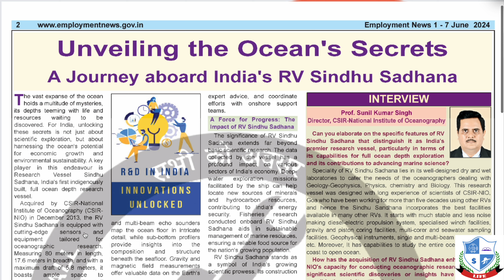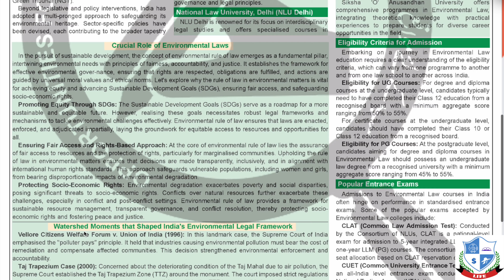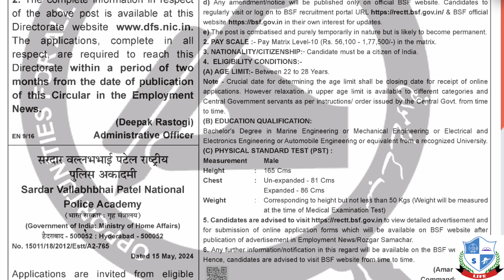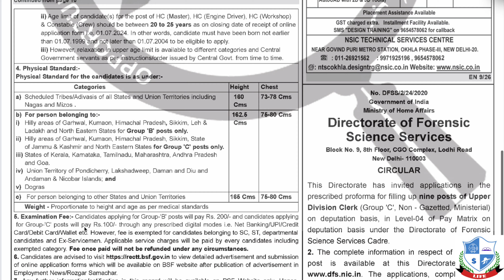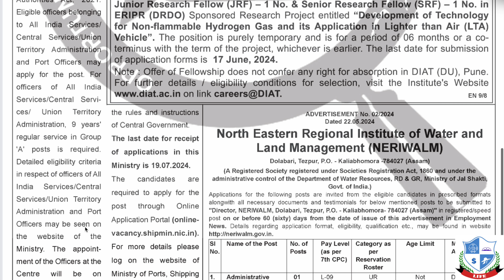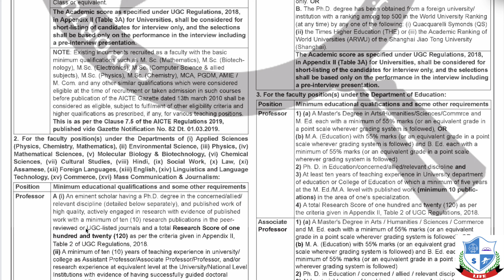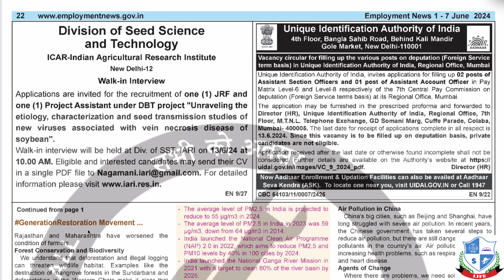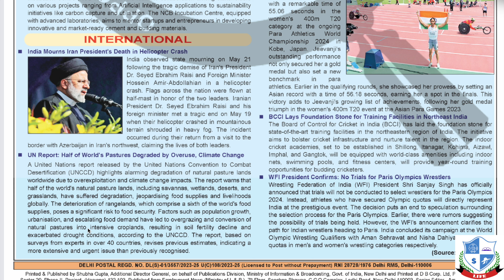Employment News Paper This Week PDF: June 2024 1st Week (01-07) Emp News |रोजगार समाचार |Govt Jobs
Employment News of This Week 01 June 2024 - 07 June 2024.  This video will tell you about  upcoming new job opening in Govt Sector published in "Employment news" of this week  01 June 2024